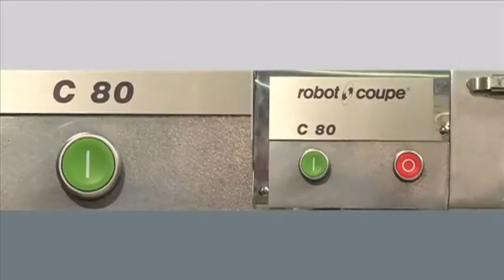Robot Coupe C80 Pulp Extractor & Automatic Sieve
Make everything from apple sauce to soups with the Robot Coupe C80 Pulp Extractor & Automatic Sieve.

If you are sick of the best fresh juices being ruined by excessive amounts of pulp, then this pulp extractor is for you. With a 3/4 horsepower motor, easy to clean removable attachments, and a large feed tray, this pulp extractor also functions as an automatic sieve by separating juice, seeds, and skin from most fruits. At a rate of 165 lbs. per hour, this juicer is the time saver that you need. The compact 22" x 14-1/2" size makes this extractor attractive and easy to place in even the most limited spaces. It's time to drink the fruit of the Earth and taste the natural purity of pulp free juice.